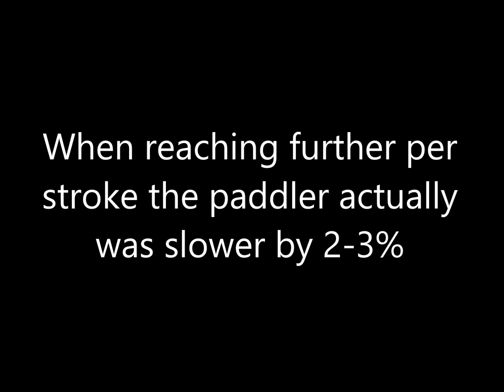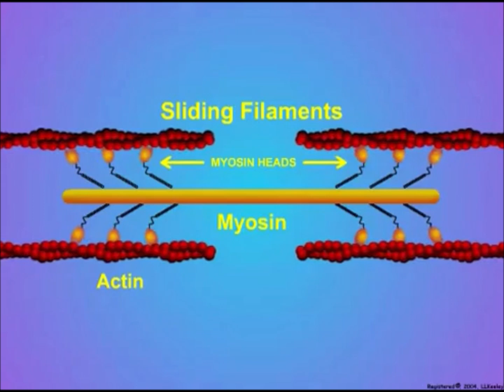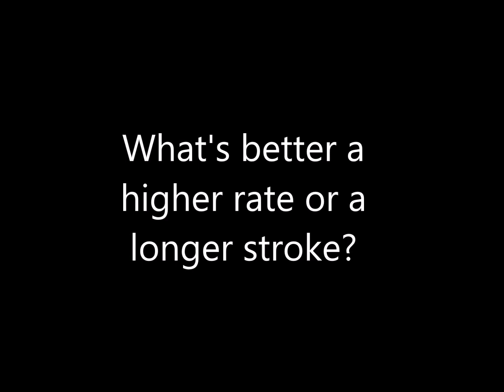Higher rate or longer stroke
A 200m race takes between 70 to 90 paddling strokes. Some people say that to go faster you need to reach further. We found in fact that you end up going slower but there's a perfectly good reason for that. It's because of internal muscle mechanics and the Actin-Myosin overlap.